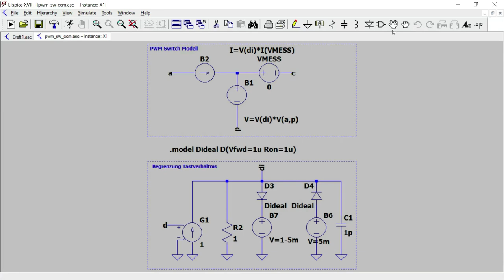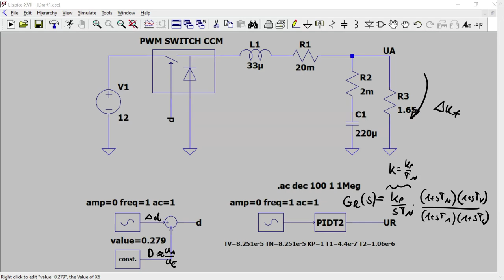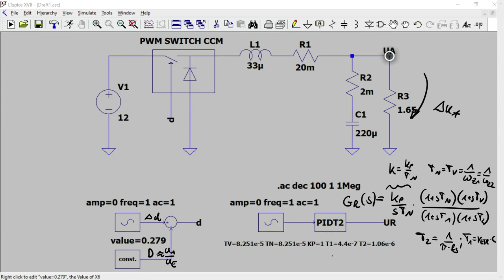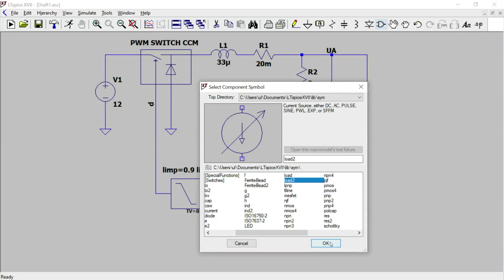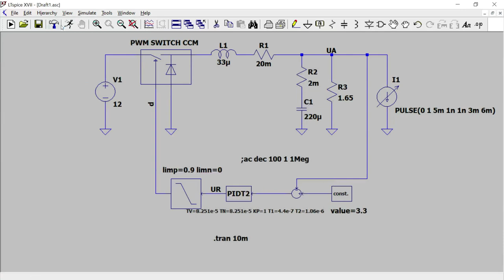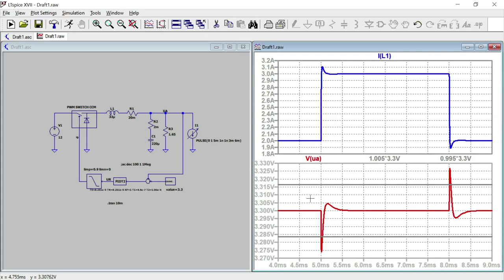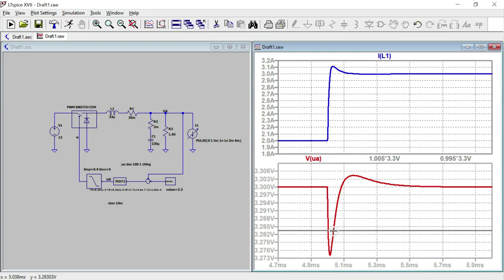Le_R15b - Voltage Mode Regelung Auslegung Beispiel Tiefsetzsteller - Teil 2 - Simulation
In diesem zweiten Teil wird die in Teil 1 dargestellte Auslegung eines PIDT2 Reglers für die Voltage Mode Regelung eines Tiefsetzstellers/Abwärtswandlers am Beispiel einer Simulation in LTSpice überprüft und getestet. Es werden die Bodediagramme von Regler, Strecke und des offenen Kreises mit dem PWM Switch Modell diskutiert. Abschließend wird der Einfluss eines Laststromsprungs (Störverhalten) im Zeitbereich diskutiert.
Hinweis: Die Auslegung wird in Teil 1 besprochen, hier werden nur die Ergebnisse verifiziert.